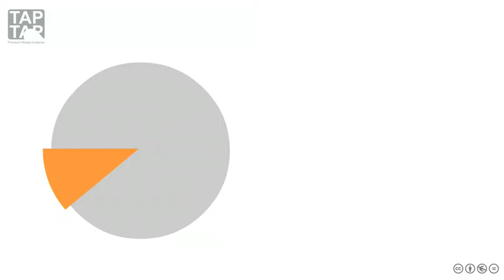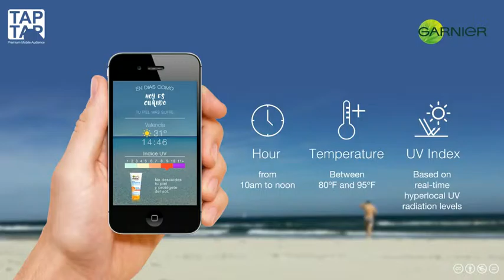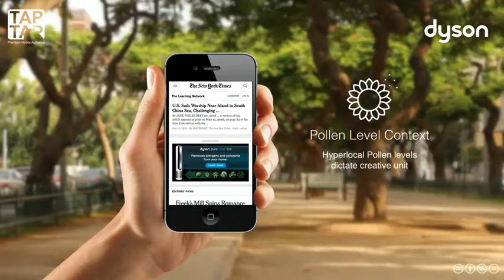Dynamic Ads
Mobile marketing success is driven by context